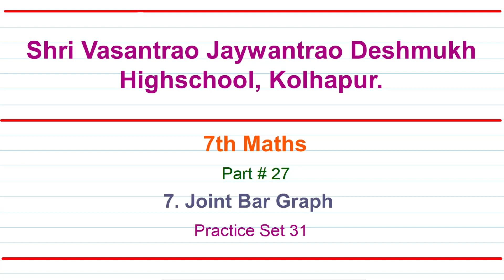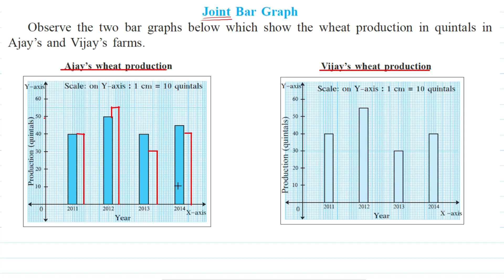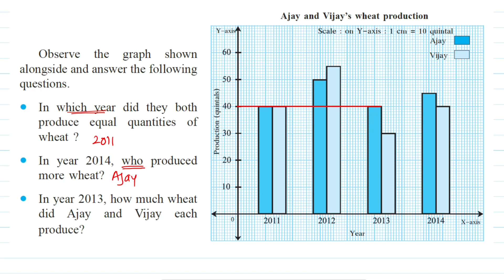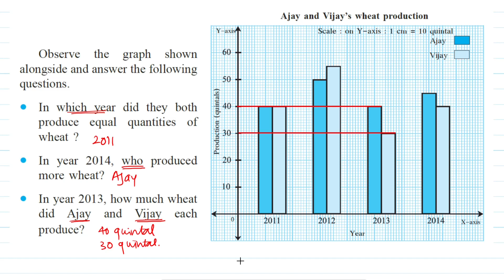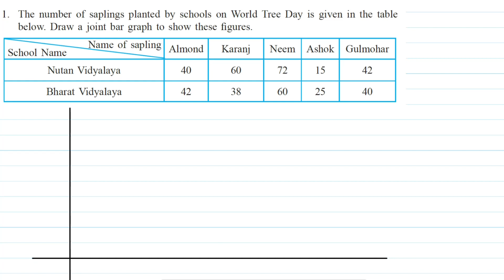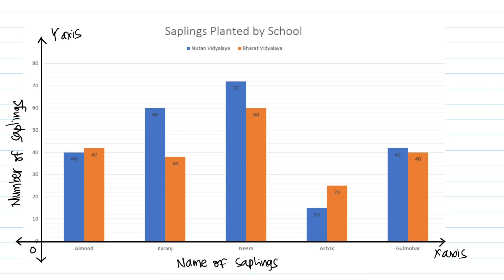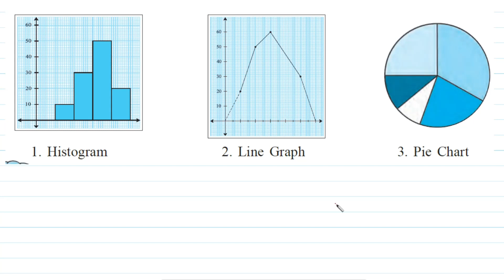7th Maths | Practice Set 31 | Chapter 7 Joint Bar Graph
7th Mathematics

Kolhapur, Maharashtra.

00:00 Intro
00:40 Basic Concepts
07:35 Question